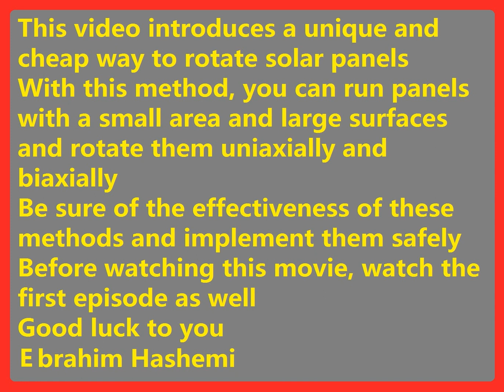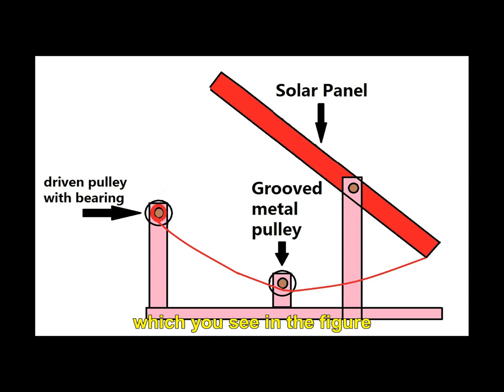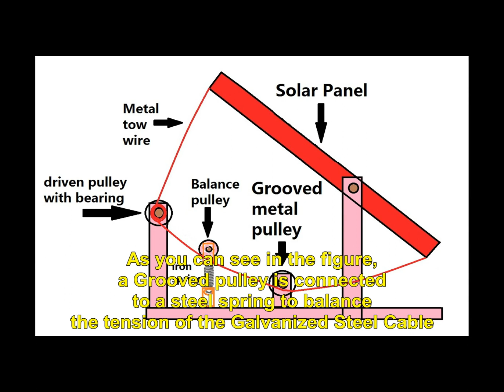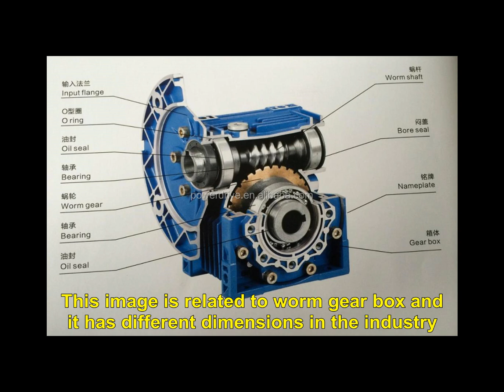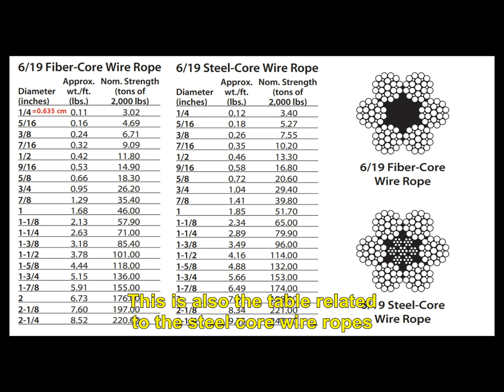How To Make Rotating Solar Panel Using fixed focus system.solar panel rotation system.Solar rotation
Solar panel installation .rotating panel
A new way to rotate solar panels.solar panel diagram
In this method, large panels can be moved at low cost in uniaxial mode and in biaxial mode and increase the energy in photovoltaic power plants.